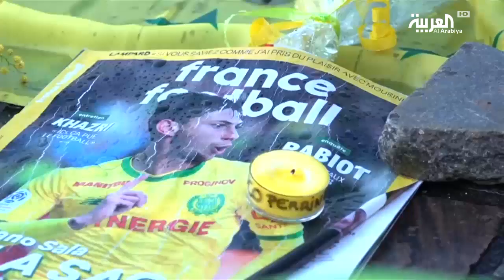لاعب أرجنتيني مفقود يتحول إلى مشكلة قانونية بـ15 مليون يورو